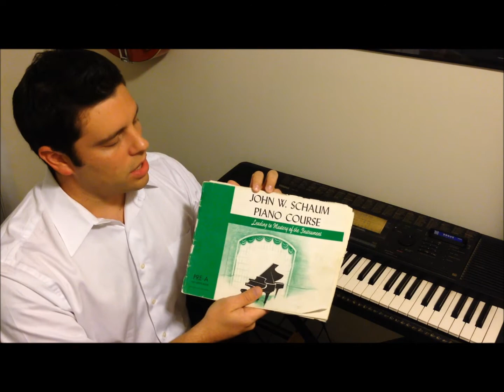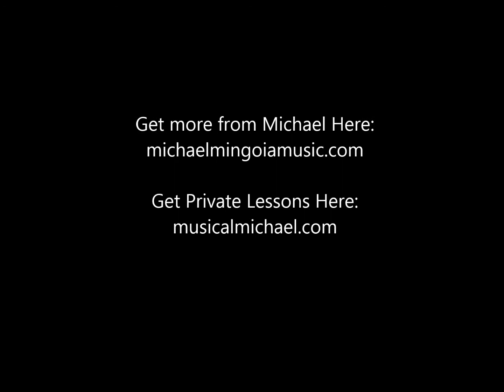How to Play a C Major Scale on the Piano | How to Play Piano for Beginners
An instructional piano lesson for absolute beginners. Here I teach you the 3 main things you need to know to start playing piano today. In less than 10 minutes, you will learn the keys on the piano, the musical alphabet, what an octave is, and how to play a C Major scale.

All piano's and keyboards vary in size. I show you how to navigate all piano's so you can start on your specific piano today!

Questions? I'm happy to answer any and all questions. Just leave them in the comment section below.